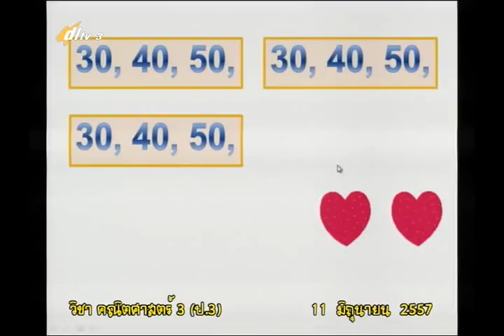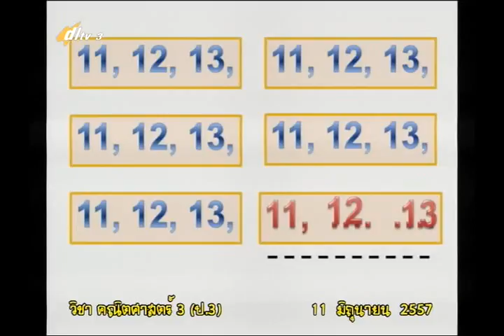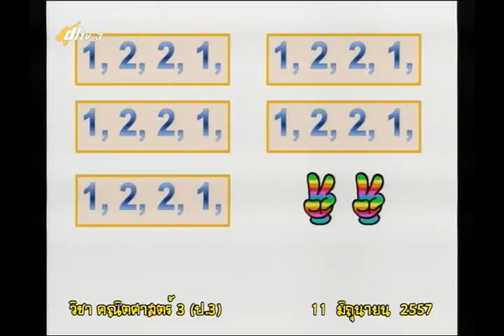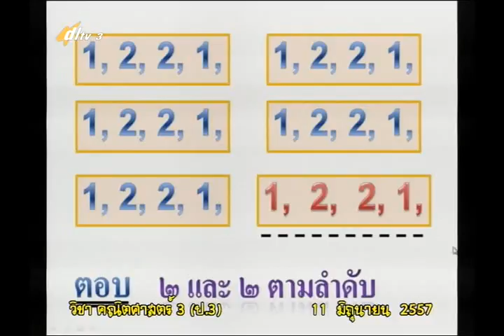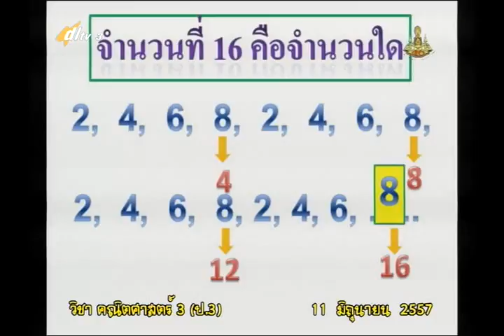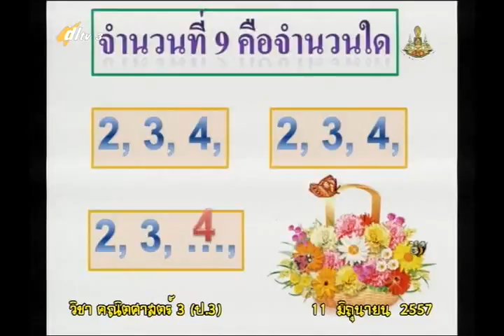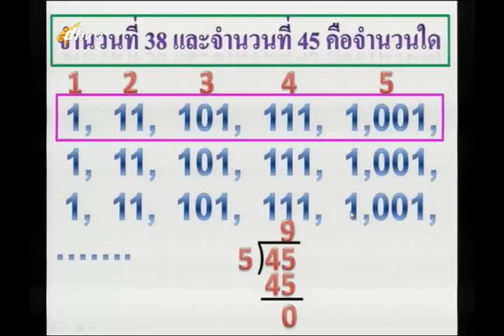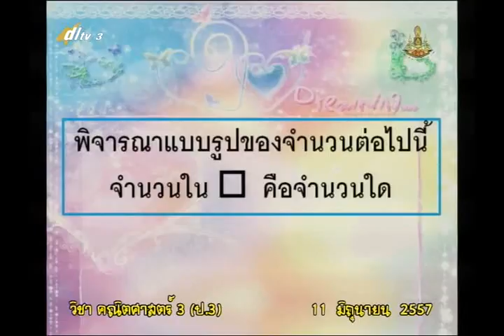018C+3110657+ค+แบบรูปซ้ำ+mathp3+dl57t1+w04